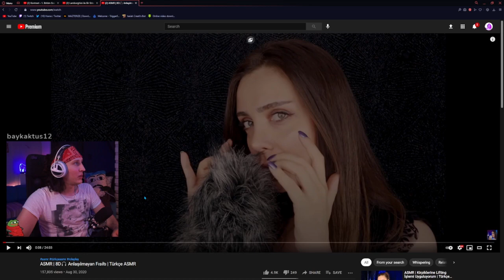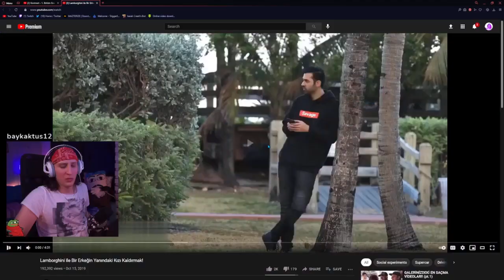KAANFLİX | FISILTI ASMR İZLİYOR !! (ASMR TÜRKÇE)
Etiket:
kaanflix
hugola
kaanflix izliyor
kaanflix yayın
hugola yayın
kaanflix kesit
kaanflix hugola
hugo
hugola kaanflix
hugola izliyor
hugola kesit
izliyor
yayın
kaanflix twitch
kaan
kaanflix korku oyunu
kaanflix duyar
kaanflix gülersen sıçarsın
kaanflix mp4,
kaanflix hugola,
kaanflix gereksiz duyar
kaanflix twitch
kaanflix tik tok
kaanflix asmr
kaanflix arap
kaanflix aşırı pinti,
kaanflix adal
kaanflix arap müziği,
kaanflix autotune,
kaanflix aşırı duyar,
kaanflix avatar,
kaanflix burun,
kaanflix bruh,
kaanflix beat,
kaanflix bts,
kaanflix ban,
kaanflix böcek,
kaanflix cimri,
kaanflix cringe,
kaanflix call of duty,
kaanflix çiğköfte,
kaanflix çin,
kaanflix duvar,
kaanflix discord,
kaanflix dünya düz,
kaanflix dj,
kaanflix dans,
kaanflix eski kanalı
kaanflix edit
kaanflix efsane duyarlar
kaanflix efekt
kaanflix enerji bulasici
kaanflix eğleniyor,
kaanflix en sevdiğin,
kaanflix enerji,
kaanflix fall,
kaanflix funny moments,
kaanflix fnaf,
kaanflix flüt,
kaanflix gizem,
kaanflix gülmeme,
kaanflix hindistan,
kaanflix hayalet,
kaanflix herşeyi bilen adam,
kaanflix hacker,
kaanflix ın kullandığı şarkılar,
kaanflix intro,
kaanflix iskender
kaanflix instagram,
kaanflix jenerik,
kaanflix jumpscare,
kaanflix joker,
jahrein kaanflix,
joker fragman kaanflix,
kaanflix karne,
kaanflix kokoreç,
kaanflix kpop,
kaanflix life hacks,
kaanflix lol,
kaanflix minecraft
kaanflix müzikleri
kaanflix muz
kaanflix midone sinane
kaanflix mentor
kaanflix montaj
kaanflix murat
kaanflix nobody,
kaanflix outro,
kaanflix operasyon
kaanflix omegle
kaanflix outro müziği
kaanflix outlast
kaanflix oyun
kaanflix outro şarkısı
kaanflix oynuyor
kaanflix ölersin
kaanflix öptüm bay
kaanflix öpüşme
kaanflix pepe
kaanflix popit
kaanflix pinti
kaanflix papers please
kaanflix pizza
kaanflix pt
kaanflix paranormal
kaanflix resident
kaanflix recep ivedik
kaanflix rdr2,
kaanflix roblox,
kaanflix random,
kaanflix rage,
kaanflix remix,
kaanflix slenderman
kaanflix sevgilisi
kaanflix saniye
kaanflix serkan koç
kaanflix steam
kaanflix şarkı
kaanflix şarkısı
kaanflix tlc,
kaanflix trendlere,
kaanflix telefon müziği,
kaanflix tepki,
kaanflix the last of us,
kaanflix uzaylı,
kaanflix undertale,
kaanflix ve hugo,
kaanflix vlog,
kaanflix yayın,
kaanflix yorum,
kaanflix yayın müzikleri,
kaanflix yemek,
kaanflix yorumlar,
kaanflix zaman,
kaanflix 1000,
kaanflix outlast 2,
kaanflix 31,
kaanflix 4 dj,
60 saniyede kaanflix,
kaanflix intro,
kaanflix jenerik,
kaanflix jumpscare,
kaanflix joker,
kaanflix jagged,
jahrein kaanflix,
kaanflix korku,
kaanflix kokoreç,
hugola yayıncı,
kaanflix lol,
kaanflix lol oynuyor,
kaanflix minecraft,
kaanflix müzikleri,
kaanflix muz,
kaanflix mentor,
kaanflix montaj,
kaanflix mp3,
kaanflix murat,
kaanflix şarkısı,
hugola şarkı,
hugo şarkı,
hugola saç ekimi,
hugola sevgilisi,
hugola soru cevap,
hugola remix,
hugola rap savaşları,
hugola porçay,
hugola piyano,
hugola tiktok,
hugola kızartması,
hugola poşet,